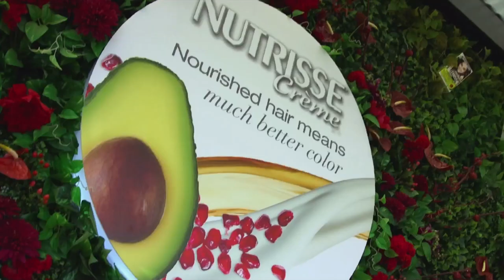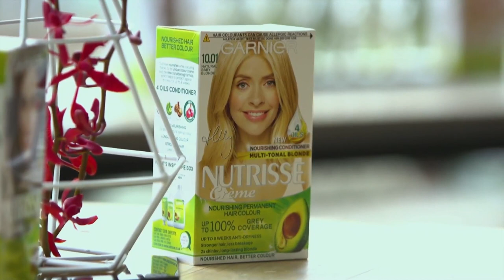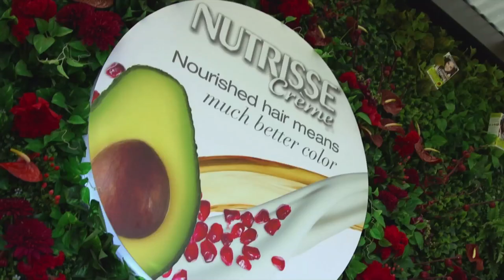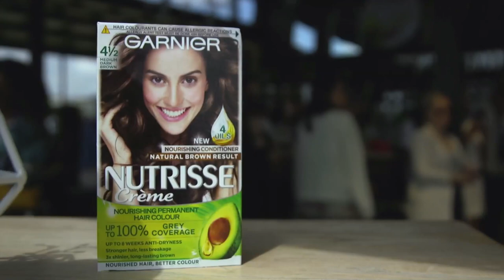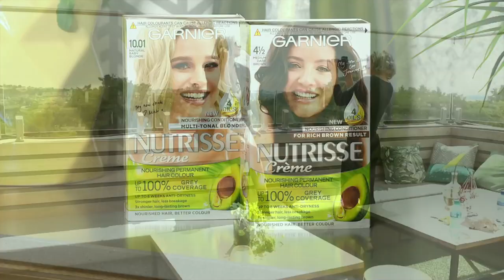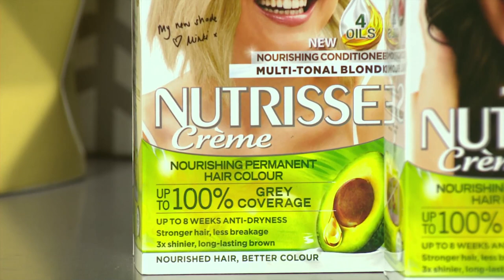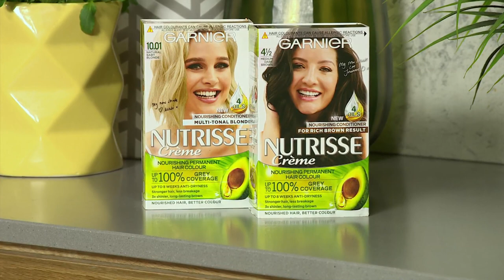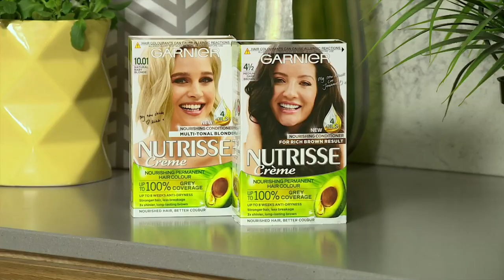Garnier Nutrisse - Nourished hair means better blondes and brunettes | 6 June 2019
Garnier Nutrisse has an exciting announcement to make and it will be doing so LIVE on today’s Afternoon Express.  Along with the announcement of its new ambassadors set to take South African hair colour by storm, we talk to a campaign committed to ensuring your hair looks its healthiest all day, every day.  It’s nourished hair for better blondes and brunettes courtesy of the hair colour maverick, Garnier.